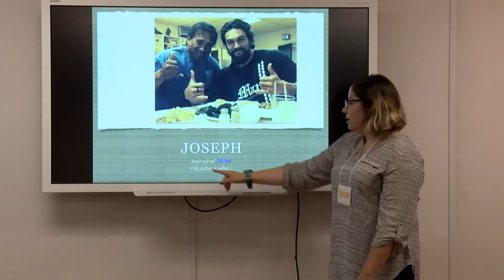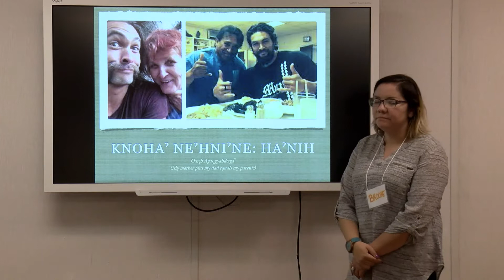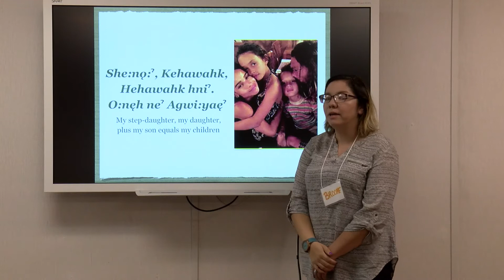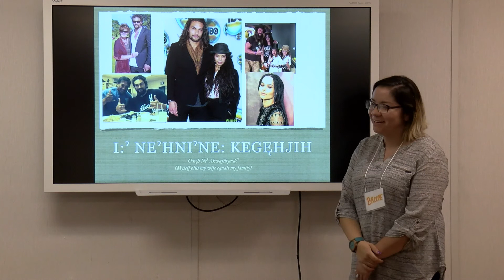Brooke's Workshop Project 1